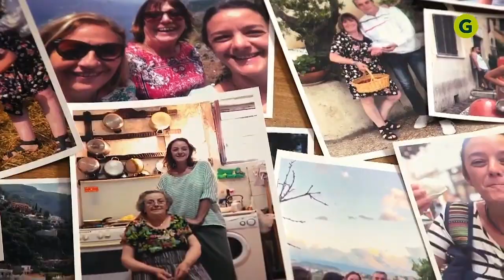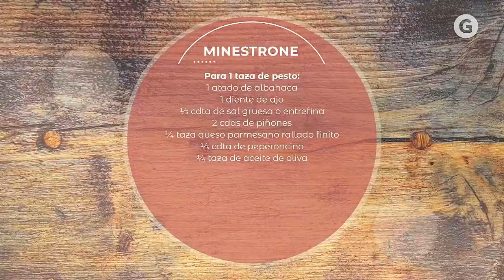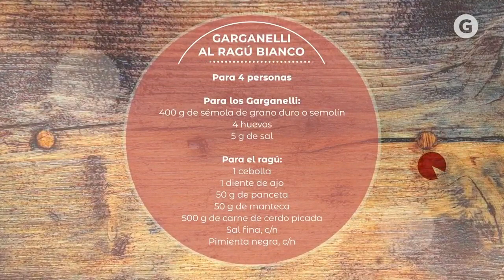Las recetas italianas de Julieta T01E06 - Minestrone de primavera - Garganelli al ragú bianco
Julieta Oriolo hace un recorrido por la cocina italiana a través de las recetas heredadas de su familia.En este capítulo comparte un tradicional Minestrone a la genovesa con verduras de estación y garganelli, con un ragú bianco exquisito.